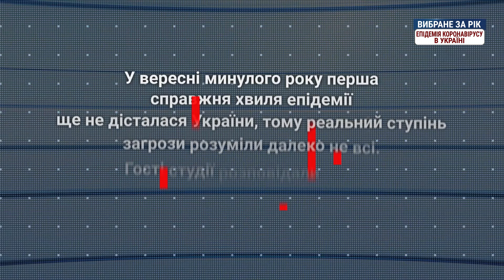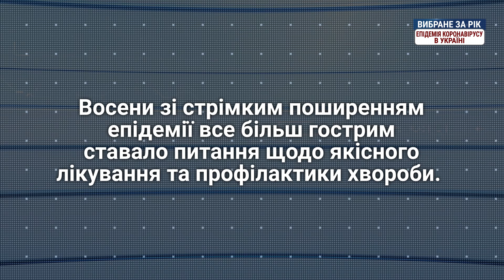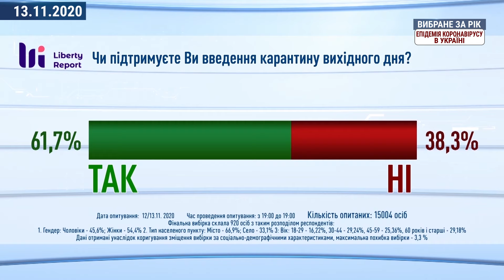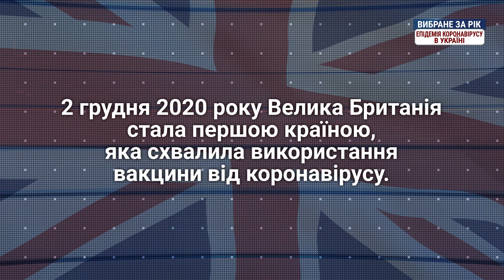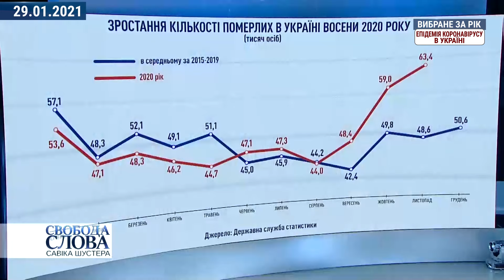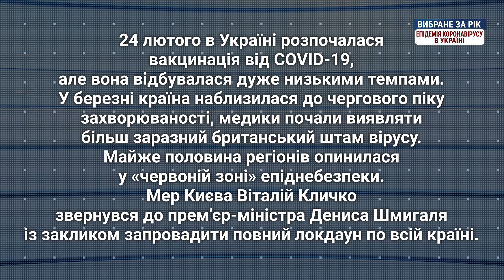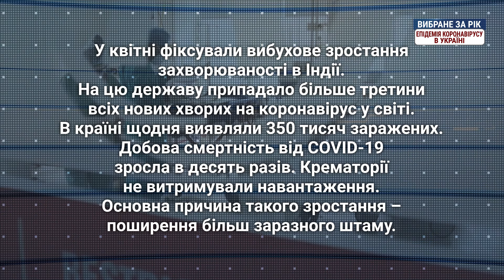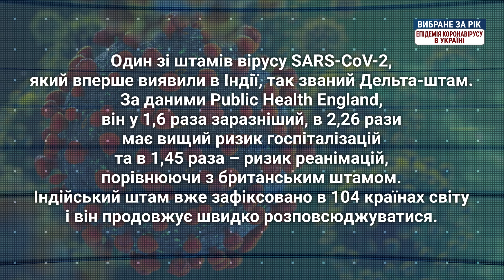Епідемія коронавірусу в Україні. Найважливіше зі «Свободи слова Савіка Шустера» за сезон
Поширення коронавірусної хвороби, запровадження карантинних обмежень, стан медичної системи та забезпечення лікарів, протистояння й співпраця місцевого самоврядування та уряду в боротьбі з вірусом, поява нових штамів і розробка вакцин – були темами дискусій у студії «Свободи слова Савіка Шустера» протягом усього сезону.

Вони говорять, а вирішує народ.